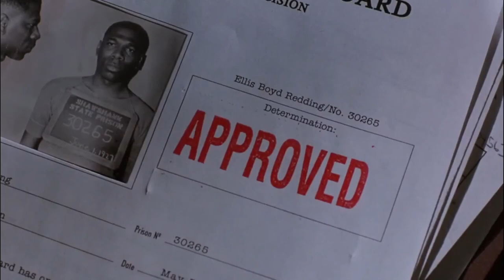The Shawshank Redemption - Rehabilited (ITA)